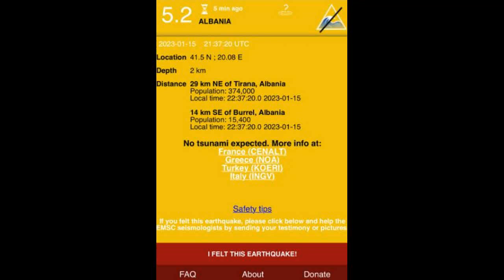Shqipëria goditen nga dy tërmete afër njeri-tjetrit